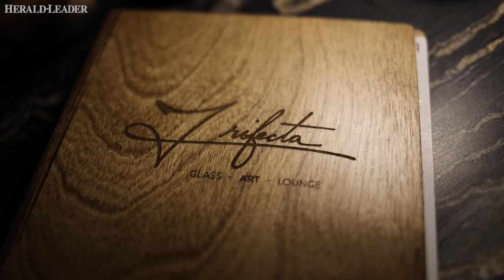Secret Speakeasy Cocktail Lounge Hides Within a Glass Blowing Art Studio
See inside the speakeasy cocktail lounge hiding behind a secret door within the Trifecta Glass Art Lounge on Walton Avenue.

Video by Marcus Dorsey / Lexington Herald-Leader